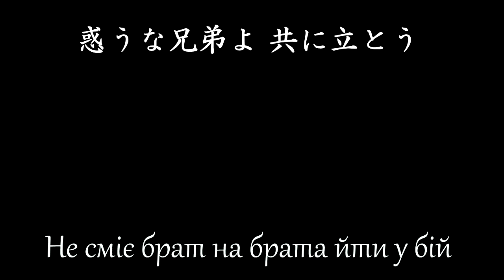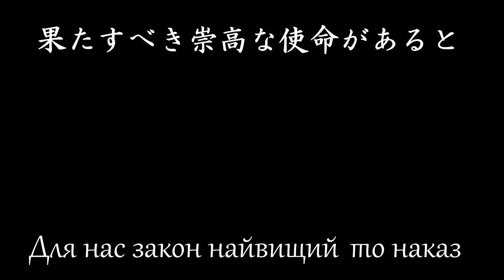Зродились ми великої години - cover [Lyric&日本語意訳]